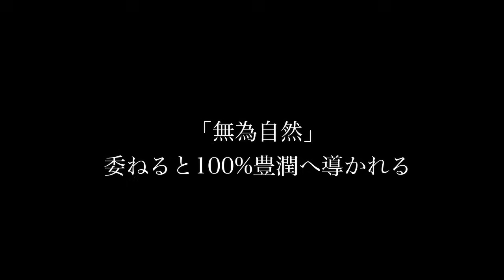【無為自然の恵み】60秒聞くだけで無限宇宙から毎日豊潤が降り注ぐ奇跡 中庸-ニュートラル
能登巨大地震復興チャリティ福岡イベント GOD SOUND TUNE体感会 & 意識変容講座7/6（土）開催決定しました。
売上金の一部を能登珠洲神社へ寄付させていただきます。
お申し込みはこちらのリンクよりどうぞ^^
(先着順 定員締切)

今まで会ったことのない波動を感じた奈良さんのメッセージを、皆さんにお届けしたくて、北海道に飛んできました。あらためてお話をさせていただき、すべてが素敵な方でした。沢山の深いお話を聞かせていただきましたので、前編、最終章と分けてご紹介させていただきます。
6/22(土)旭川カムイミンタラ音楽祭の詳細こちらです。

超意識変革ツール【GST】GOD SOUND TUNE
「新発売」 超越天才脳を育てる「HYPER BRAIN」販売開始！
数に限りがございます。お早めにどうぞ。
GST GOD SOUND TUNE人気ランキング
👑１位　純粋意識にアクセスして無限の豊かさを手に入れる
24時間聴くだけで全自動マインドセットプログラム発動
【GST】 ABUNDANCE MIND SET
「God sound tune」特殊音源CDは、こちらよりお買い求めいただけます。
（在庫完売の場合は予約販売となります）
新発売【GST】「Helth & Happiness」も続々と奇跡体験の声をいただいています！

一般社団法人369Miroku mind academy
GOD SOUND TUNE のセミナー動画を販売しています。

おかげさまで2冊目が発売となりました㊗️Amazonで販売開始しました。
貧乏神退散!みるみるツキが回り出す 厄除けおまじない集

お待たせしました！カタカムナパーカー入荷しました！

2万5000年前の古代ソマチッドサプリ「 KISEKI」
稀少なカミオニシキ貝カルシウムが飲みやすいカプセルになって登場!!（北海道八雲産 カミオニシキ貝超古代ソマチッド）

不老不死奇跡の生命体
古代ソマチッドの解説動画はこちら

ヒカリの世界369の世界へ進む船「地球船🌏龍神丸」
オンラインサロン入会ページはこちらです。「月額3333円」▶︎

こちらは無料！いち早く情報をお届けしています。
お友達登録もお願いです❣️

瀬織津姫・空海高野山の水「月のしずく」発売中！
ソマチッドサプリ「KISEKI」との相性は計り知れない可能性なのです。

※書籍紹介※
大大大吉! 「運氣上がりっぱなし」になる99の氣づき
Amazon

369Miroku mind の動画は、全てがオリジナルでの撮影、編集している動画であり、